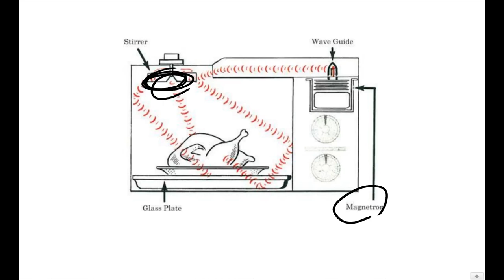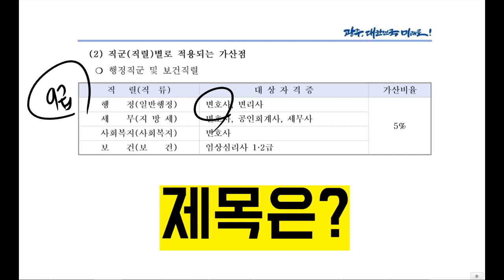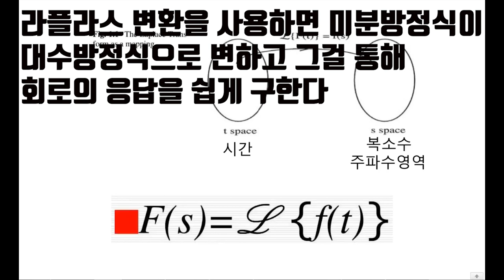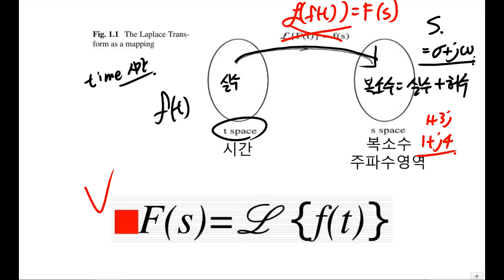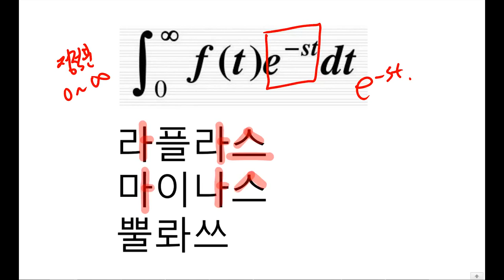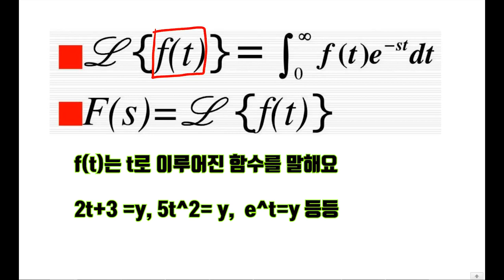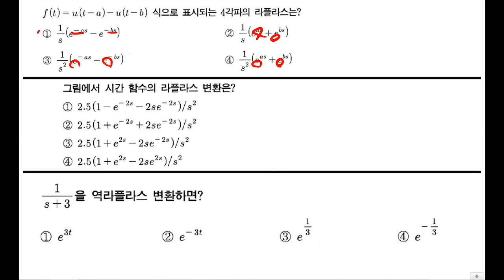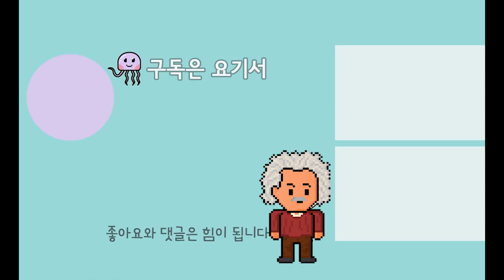라플라스 변환 |재밌는 전기기사 라플라스 (전기산업기사, 편입기초수학)|꼼수 및 문제풀이 OT 및 1강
전기기사, 전기직 공기업 기출문제 싸이트

연고맨이 라플라스 강의하면 이딴식으로 되는구나..
라플라스란 이런것이구나..
그리고 꼼수랑 문제풀이가 있구나 정도로 가볍게 봐주시면 될 것 같습니다.

본격 예능 전기기사 강의로 가야하나..

책을 쓰고 있는 친구랑 종종 콜라보해서
 수학개념이 짙은 강의는 따로 올리겠습니다.